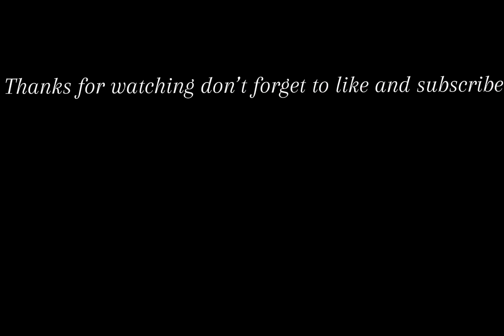What oculus you are if you…